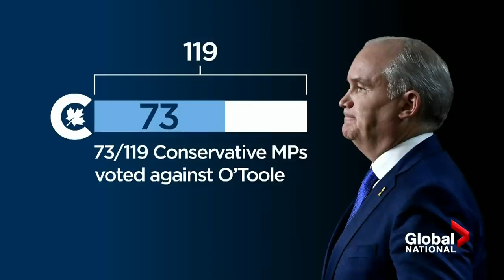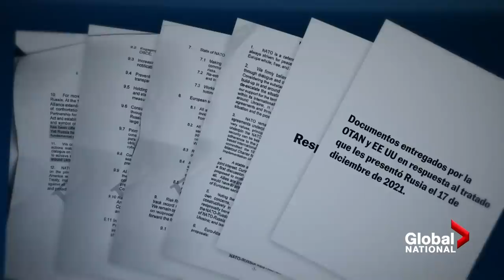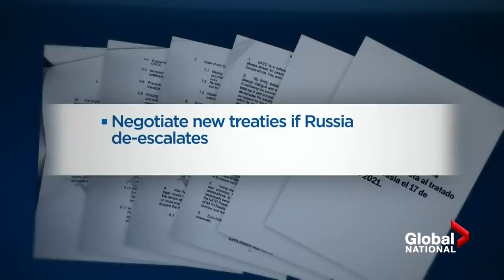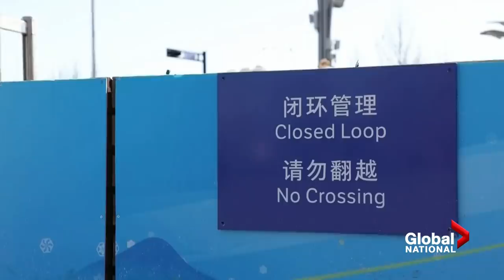Global National: Feb. 2, 2022 | What’s next for Canada’s Conservative Party after O’Toole booted?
On this episode of Global National: Erin O'Toole is now out as leader of the Conservative Party of Canada, after losing a decisive vote on his leadership spurred by a caucus revolt within his own party. David Akin reports on how O'Toole fought to keep his job and what his ousting now means for the Tories' future.

Meanwhile, as disruptive protesters demanding an end to COVID-19 restrictions refuse to leave Ottawa, residents are questioning why the city's police are not taking more action to clear them out. Abigail Bimman explains what's causing police to hesitate and what options they are considering, as residents' frustrations boil.

After days of protesters jamming a key route to the U.S. border, there are signs the blockade in Coutts, Alta. is easing as traffic is now being allowed to pass through. But as Heather Yourex-West reports, an incident near the blockade resulted in a car crash and an assault on a couple driving nearby.

Plus, the United States is moving thousands more troops to Eastern Europe, as Russia refuses to back down over its military buildup along Ukraine's border. Jackson Proskow breaks down the American deployment strategy and the leaked documents detailing NATO's response to the Kremlin's demands.

In China, the 2022 Winter Olympics are set to kick off in Beijing in a matter of days, yet the games may already be facing less global enthusiasm than usual. As Eric Sorensen reports, China's severe COVID-19 restrictions and a slew of human rights controversies are souring the mood around the upcoming competition.

And known for taking a stand to protect science from political interference, renowned Canadian ecologist and Dalhousie University Professor Jeffrey Hutchings has died at 63. Ross Lord looks at how Hutchings work made an impact on the Atlantic fishing industry and how he helped inspire his fellow scientists.